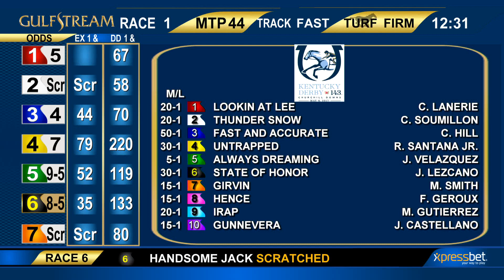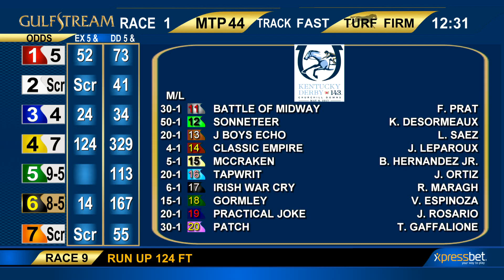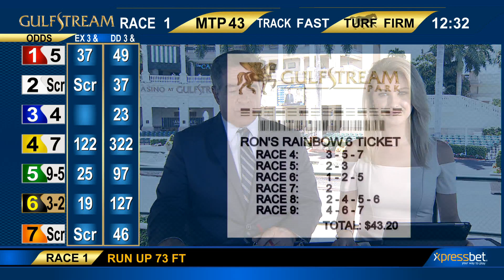Gulfstream Park Handicapping Show | May 3, 2017